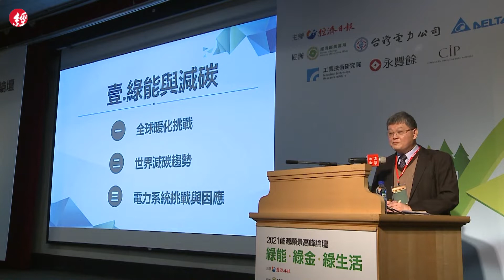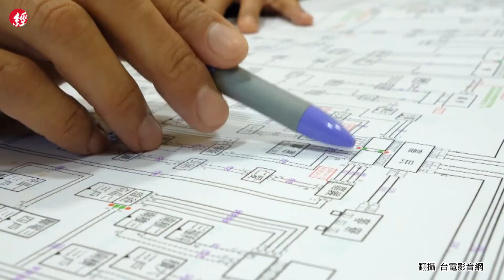電力藏在你我之中 電力交易開創綠色新商機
因應全球減碳以及綠能潮流，經濟日報7日舉辦2021能源高峰論壇。近年政府積極轉型發展綠色能源，但電力供應能否穩定成最大挑戰。台電會中指出，由於再生能源是「看天吃飯」，因此夜間仍需靠傳統機組供電。

電力調度處處長吳進忠表示，台電在民間打造「虛擬電廠」，並啟動電力交易平台，結合民間資源與電網，除了可以解決發展綠能所帶來的挑戰，同時也開創綠能的新商機。